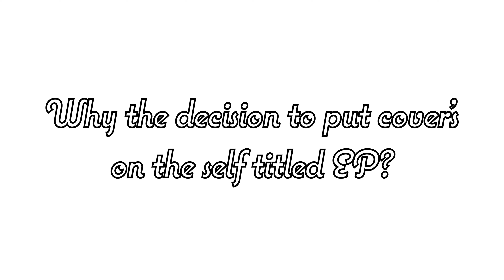The Cookhouse EP. 31 ft. Saint of Pine Hills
We welcome Saint of Pine Hills onto The Cookhouse to talk about his two EP's "Saint of Pine Hills" and "Wild and Free". Get a further in-depth look into the two EP's and how he can confidently fight off a gator? All of this and more on this week's episode of The Cookhouse!

COMPANY:
Company page - @Santokumedia
Owner/Content Creator - @mechristianc